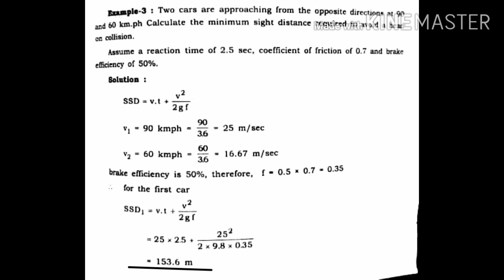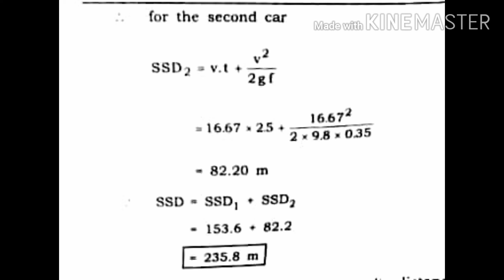BASIC TRANSPORTATION ENGINEERING (HIGHWAY)- NUMERICAL ON STOPPING SIGHT DISTANCE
Numerical on stopping sight distance